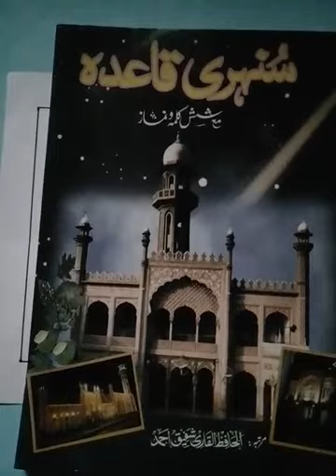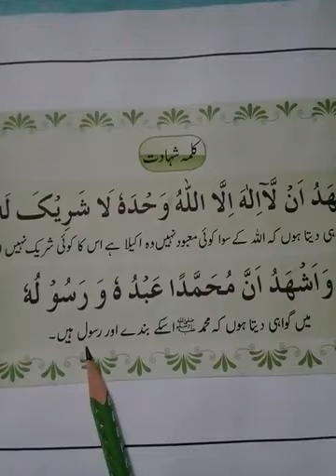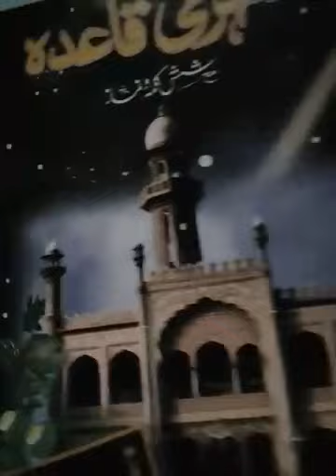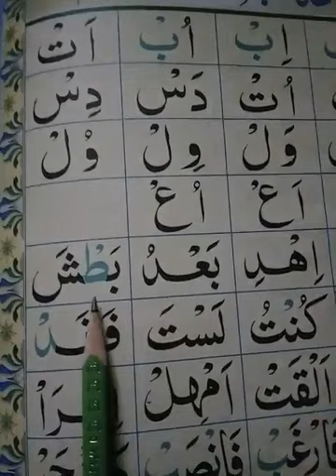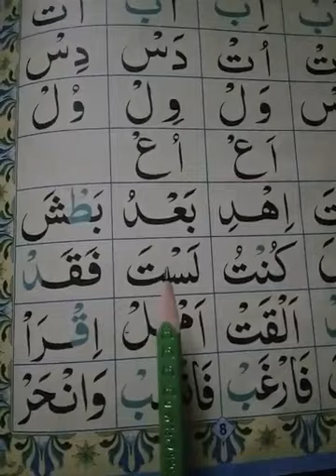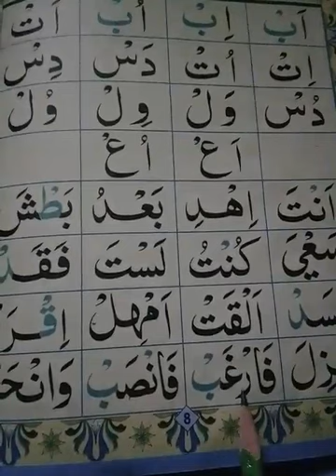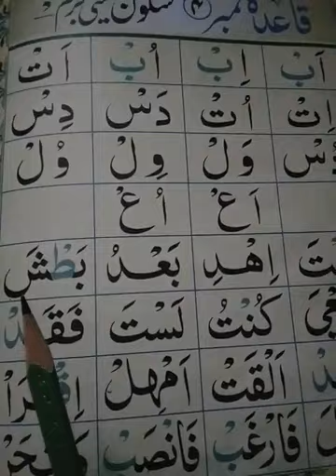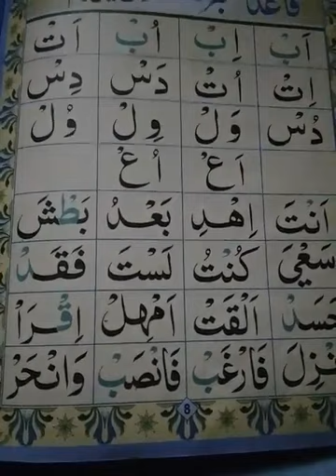ISLAMIAT CLASS 2 | LECTURE NUMBER 8